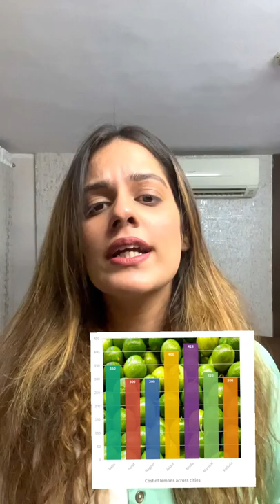Why are lemon prices soaring so high?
Why are lemon prices soaring so high? Watch out my short video to know why!

Also, I got this one lemon for 10 rupees 😰 How much did you buy it for?